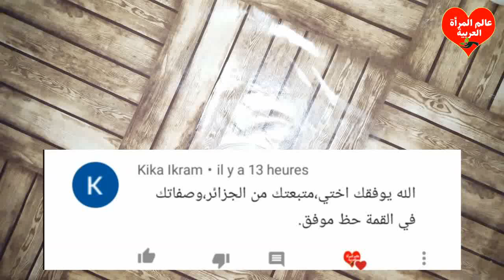ضعيها ربع ساعة قبل النوم,صدقيني النتيجة ستبهرك,يزيل الهالات السوداءالتجاعيد والخطوط,الانتفاخ في3ايام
ضعيها ربع ساعة قبل النوم,صدقيني النتيجة ستبهرك,يزيل الهالات السوداءالتجاعيد والخطوط,الانتفاخ في3ايام, كنز رباني عظيم,دهنة واحدة قبل النوم,في ثواني تخلصي من التجاعيد حول العين,الهالات السوداء,ترهل الجفون
في ثواني تخلصي من التجاعيد حول العينين والهالات السوداء بقوة عجيبة,صدي البلد | خطوات للتخلص نهائيا من تجاعيد تحت العين,ادهنيه حول العينين قبل النوم والله في الصباح النتيجة عيون ساحرة بدون هالات سوداء وبدون تجاعيد